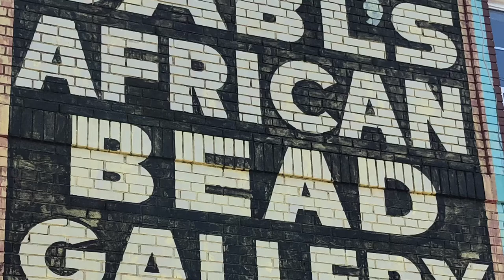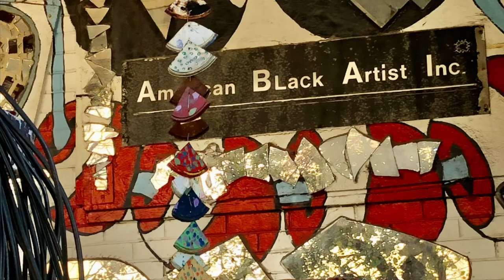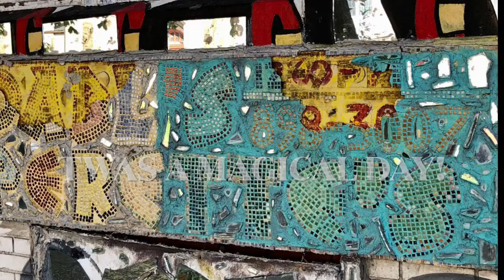Mural Paintings on Buildings in Detroit at Dabl’s Mosaic Mirror Art Project with Studio Tamera